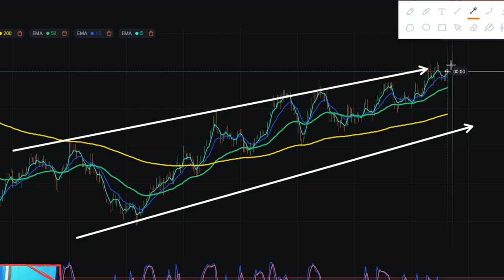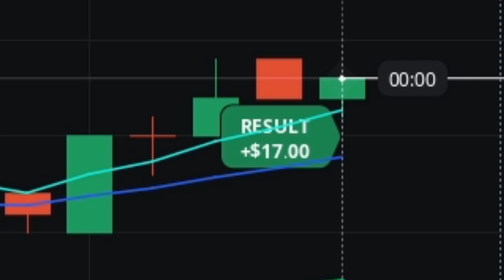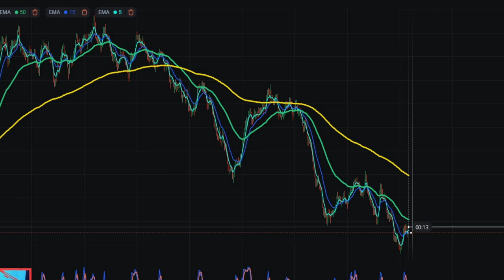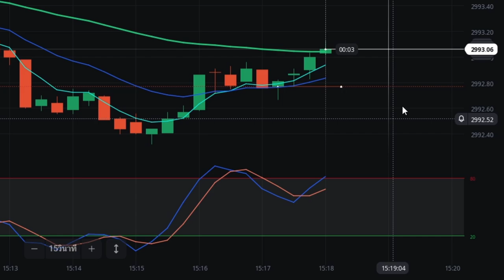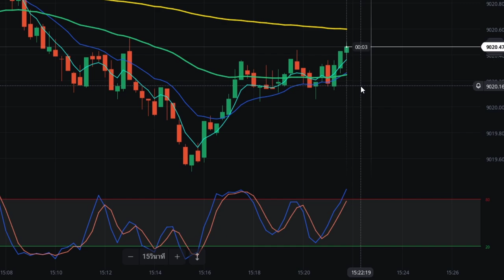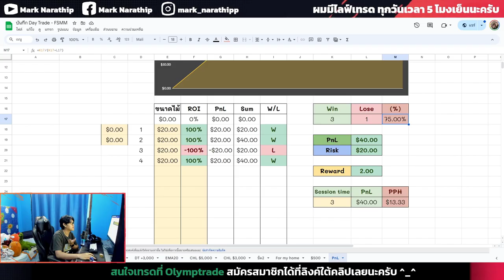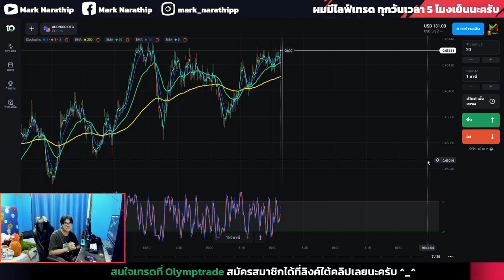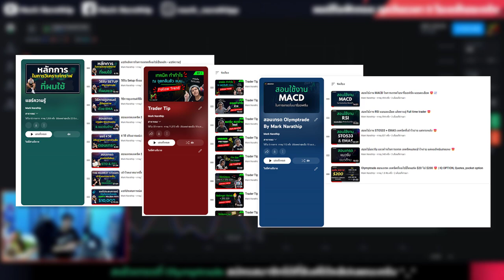Olymptrade ผมเทรดวันนี้ 30 นาที ทำกำไรไป 1,100 บาท 😍 | IQ OPTION, Quotex, pocket option